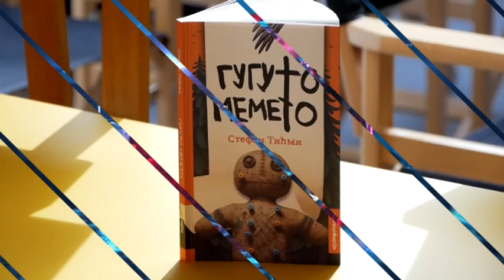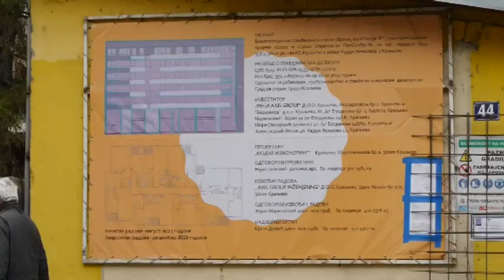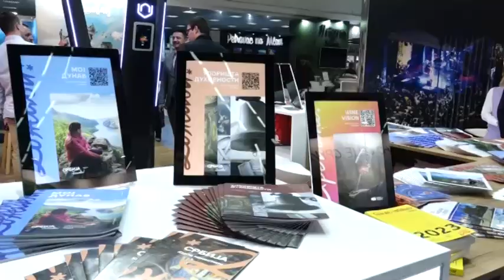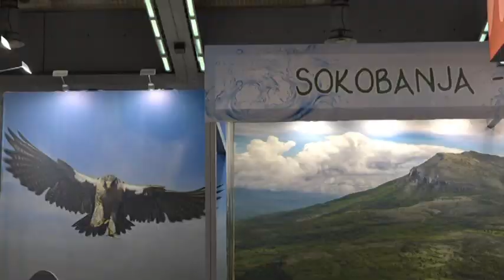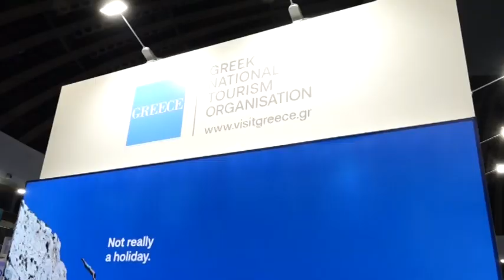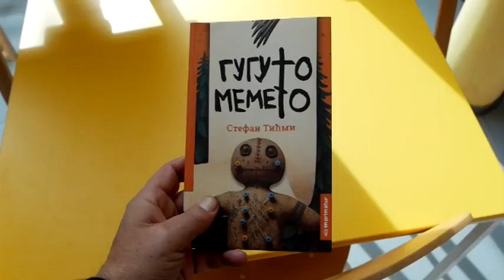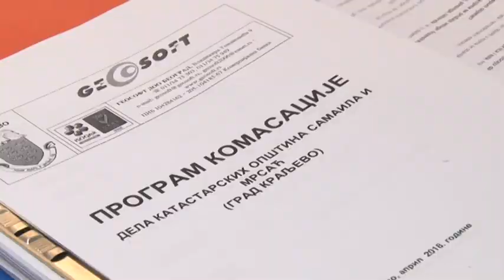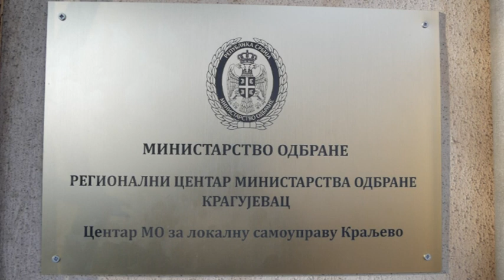KRALJEVAČKA Hronika 22.02.2024.